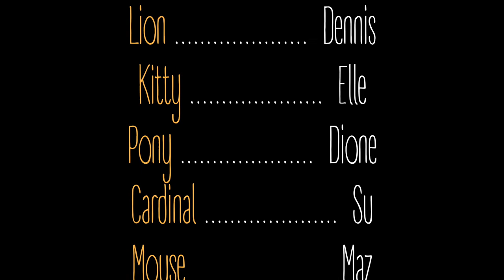Chapter 08 - Far side | Cat's Diary Tales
Ninety-six days passed since we left for nowhere.
It's quite tough out here when nothing weighs you down. You lose that which you don't use!

Need to keep moving, kitty.
Let's go for a ride in Chapter 8 - Far side.

Music
"Magic Scout - Farm" | "Prelude and Action"